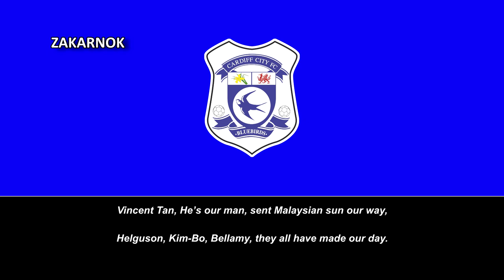Himno del Cardiff City FC (Anthem of Cardiff City FC)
Página oficial del club:
El Cardiff City Football Club (en galés: Clwb Pêl-droed Dinas Caerdydd) es un club de fútbol de Gales de la ciudad de Cardiff, Gales. Fue fundado en 1899. Actualmente milita en la EFL Championship después de quedar en el lugar 18° en la Premier League en la temporada 2018/19.

Fundado en 1899 como Riverside F.C., adoptó la denominación de Cardiff City en el año 1907. El club alcanzó sus mayores éxitos durante los años 20, cuando ascendió a la First Division (máxima categoría del fútbol inglés antes de la creación de la actual Premier League) siendo subcampeón en la temporada 1923/24 y ganando la final de la FA Cup en 1927, siendo hasta la fecha el único equipo no inglés en levantar el trofeo de dicha competición, y junto con el Swansea City, uno de los equipos no ingleses en ganar alguna competición de máxima categoría en Inglaterra. Tras la Segunda Guerra Mundial el club cayó de la First Division y en los años 1960 fue un asiduo de la Recopa de Europa, alcanzando en la temporada 1967/68 las semifinales. Entre 1985 y 2000 el club estuvo inmerso en una grave crisis deportiva, llegando a caer a la Cuarta División. A partir del año 2000 encadenó una serie de ascensos que lo llevaron hasta el English Football League Championship (segunda categoría) y a alcanzar en 2008 la final de la FA Cup y en 2012 la final de la Copa de la Liga de Inglaterra.

El Cardiff City es uno de los 6 equipos galeses que participan en la liga inglesa. Junto con el Swansea A.F.C. y el Wrexham A.F.C., es considerado uno de los tres grandes clubes del fútbol del país. Dado que en 1921 la liga nacional de Gales, que carecía en cantidad de equipos competitivos, se integró al sistema de ligas del fútbol inglés al unirse a la Southern Football League (que actualmente supone la séptima y octava categorías), la Asociación de Fútbol de Gales careció de una liga propia entre 1921 y 1992 y por este motivo los tres grandes equipos han competido en torneos de liga fuera del país desde aquella fecha, al no integrarse a la Premier League de Gales con su creación en 1992 y siendo excluidos de competir en la Copa de Gales, torneo de copa del país aún vigente que integró hasta 1995 integró tanto a los clubes que competían en gales como a los clubes galeses compitiendo en Inglaterra, y que tiene como máximos campeones a los tres clubes más importantes, siendo el Cardiff City el segundo club más laureado con 22 títulos solo por detrás del Wrexham A.F.C. que es el más laureado de ellos con 23 títulos, siendo el último campeón antes de la exclusión en la competición de los clubes galeses en Inglaterra.